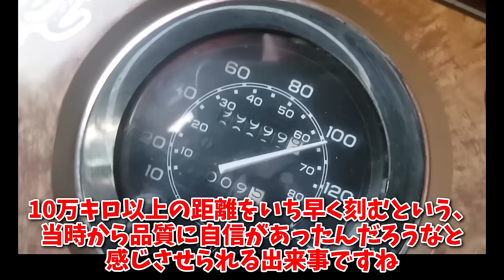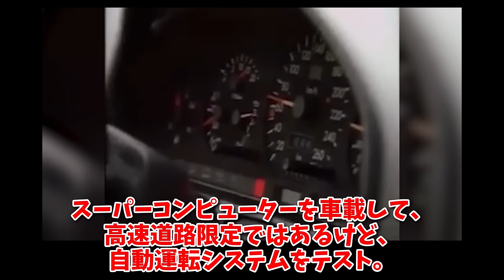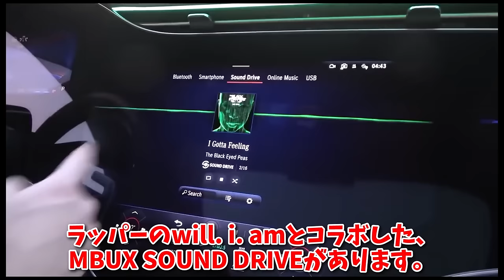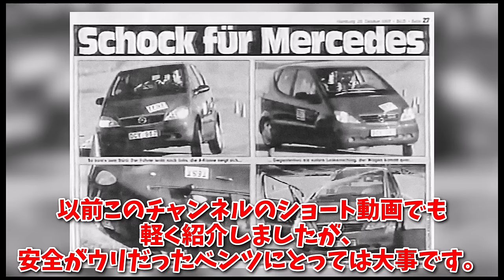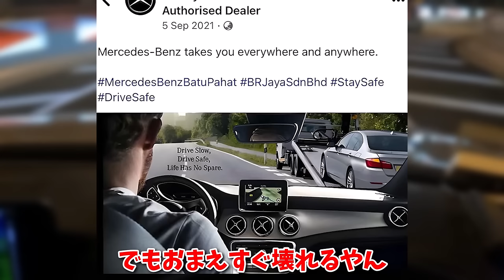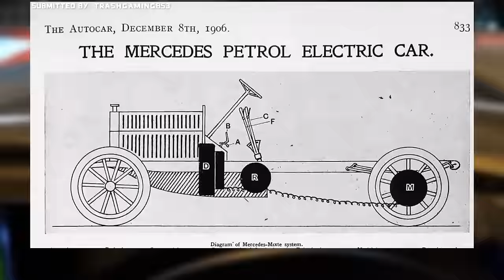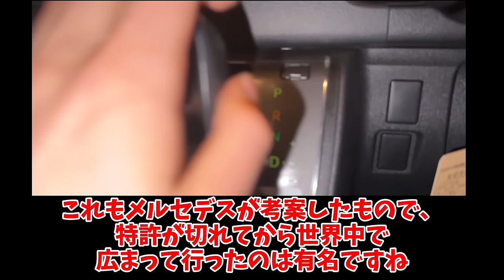メルセデスの雑学100選～車好き必見の自動車の原点～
メルセデス・ベンツの雑学を約100個集めてみました。
この動画の制作時間は10時間以上です。

@DYTASTIC の『101 Facts About MERCEDES』をベースにしつつ、自分で追加のリサーチを行って仕上げています。

〇今回の動画を作るにあたって参照したサイト（これでも一部です）